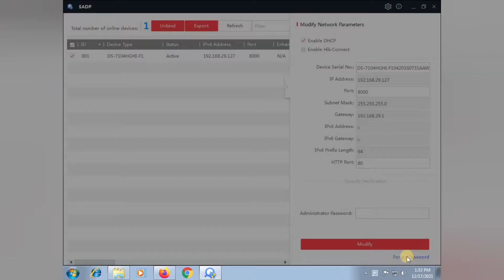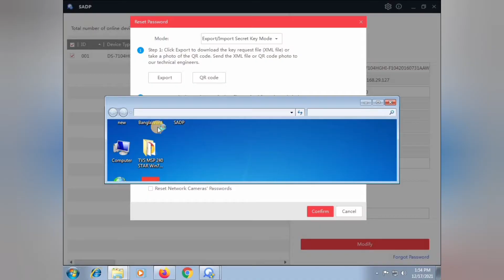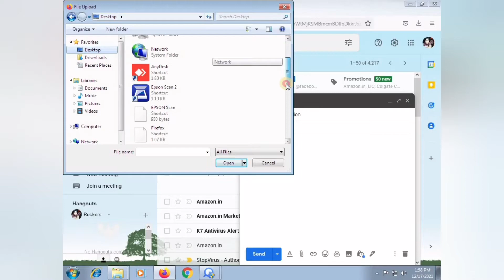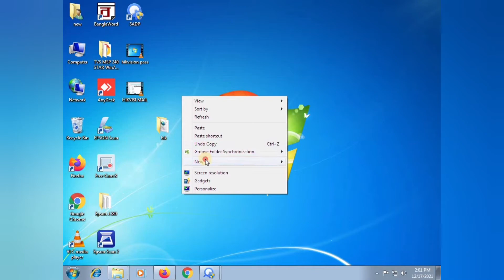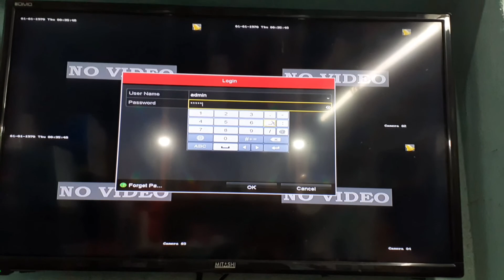HikVision DVR Password Reset in Just 5 minutes